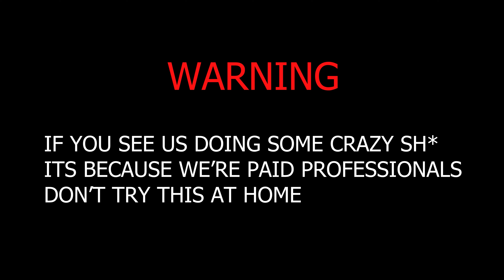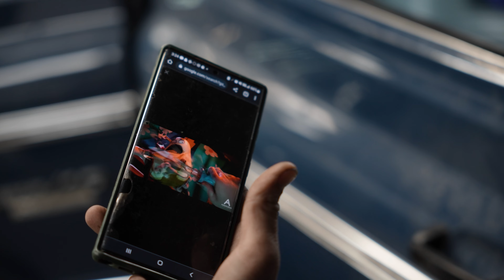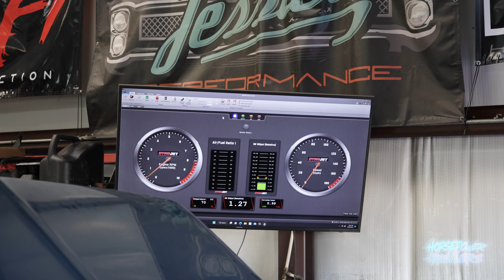Sausage Parties & Back Fires || Ep. 7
Episode 7 - This week on Horsepower Hustlers watch as we move Stacie's Race Car from the paint shop back to the chassis and get a weight on things before we begin the install process!  Jessie & JJ work on tuning the Willys and find more issues. The C10 that came in for tuning ends up with a new transmission. It's never a dull moment here at Jessie's Performance! Episode 7 of the Horsepower Hustlers Series!

Video produced & edited by Reese Brown of R. Tyler Films

Please comment and share your ideas and feedback on our Vlog!  We're excited to bring you more content and share the behind the scenes of our day to day here at Jessie's Performance!

Stock up on our Jessie's Performance MERCH!  Hats, Tees, Hoodies & Decals!  We now have the ability to cut custom color-matched decals in-house!  Shipping is available.

About Jessie's Performance:
Founded in 2014, Jessie's Performance is originally based out of Northern Colorado and relocated to Fort Worth Texas in 2018. We are a one stop shop specializing in Custom Fabrication, Dyno Tuning, LS Engine Swaps & Performance, Custom Paint & Body, Race Car Builds, ProTour Builds and Restomod Builds.  LS Swapping everything from 2009 Dodge Challengers to 32 Studebakers; there's not much we can't do here!

If you can dream it, we can build it!

Product Dealers:
Ridetech Suspension
TCI Engineering
Texas Speed
Holley Performance
Motion Raceworks
Jolt Systems
Monster Clutch
Specialty Products Company
VS Racing
Comp Turbo
Ochs Performance
JaxWax
SPEC Clutch
Turbosmart
Anvil Auto
Schott Wheels

Facebook - Instagram - TikTok  @jessiesperformance

Jessie's Performance, Inc.